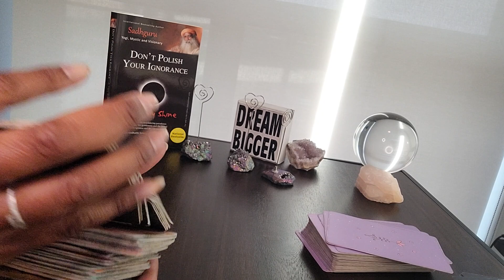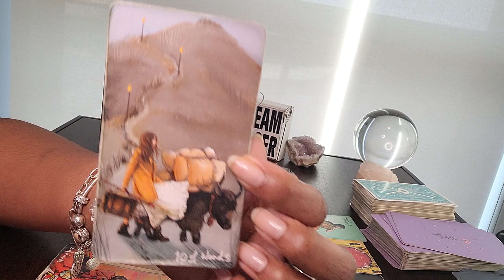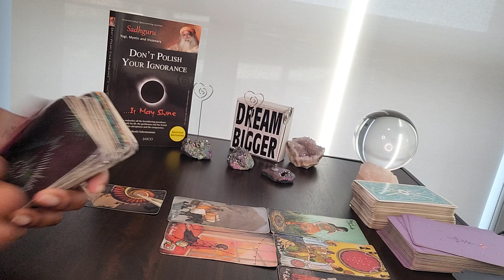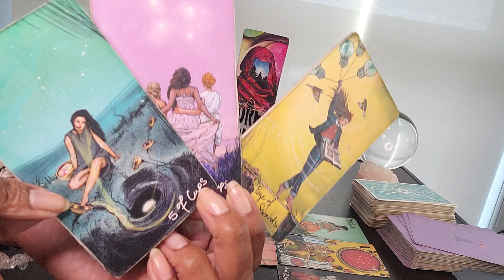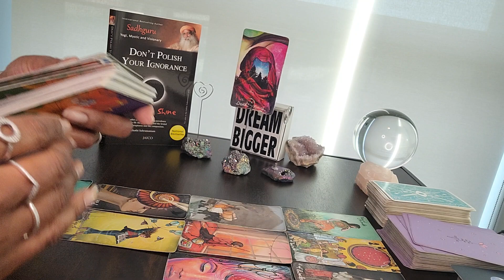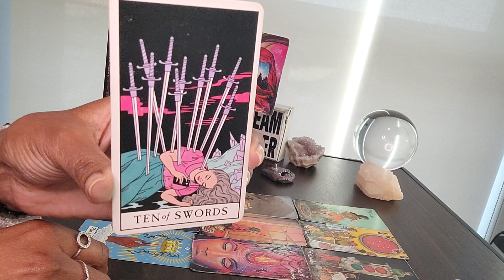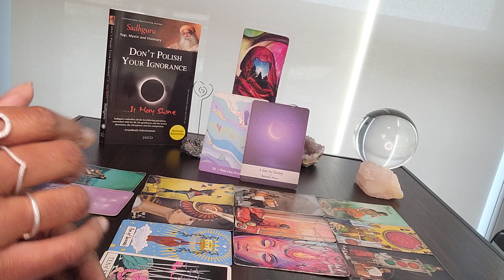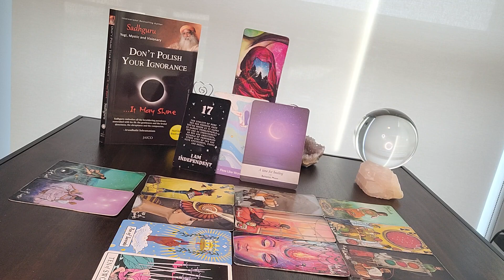Taurus: NEW MOON IN LEO & #17: There's always at least ONE JUDAS who keeps bringing up ur past!